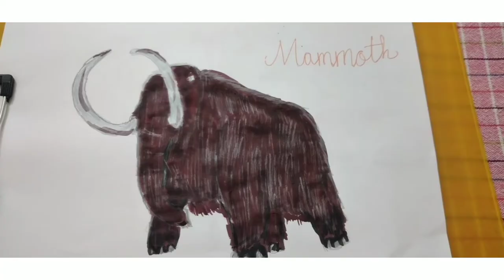How to draw an Woolly Mammoth || Drawing Animals || Part 2 || UAC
Welcome To a New Video! in The Series of Drawing Animals!

In this video we will teach you to draw an Woolly Mammoth.

INFO:
The woolly mammoth is an extinct species lived during the last ice age, and they may have died off when the weather became warmer and their food supply changed. Humans may also be partly responsible for their disappearance due to hunting. Although the word “mammoth” has come to mean “huge,” woolly mammoths were probably about the size of African elephants. Their ears were smaller than those of today’s elephants. This was probably an adaptation to the cold climate that kept their ears closer to their heads and kept them warmer. Their tusks were very long, about 15 feet (5 meters) and were used for fighting and digging in the deep snow. Mammoths were herbivores and ate mostly grass, but also ate other types of plants and flowers.

FACTS:
Status: Extinct
Scientific name: Mammuthus primigenius
Higher classification: Mammoth
Family: Elephantidae
Class: Mammalia
Phylum: Chordata
Height: Around 13 feet
Lifespan: 60 Years